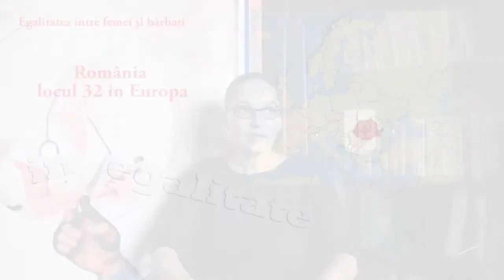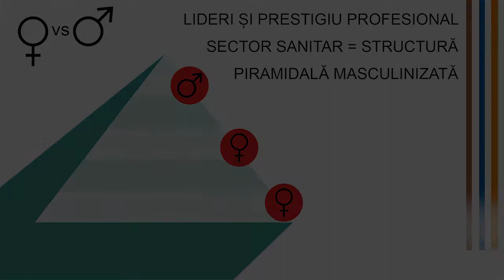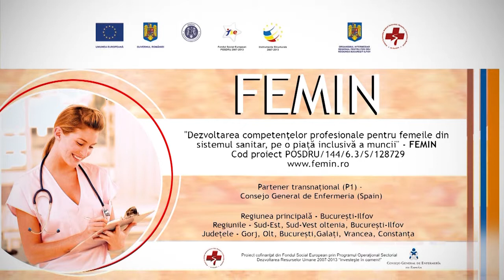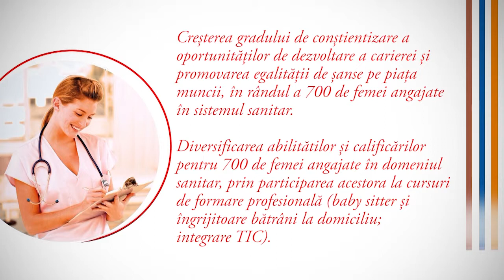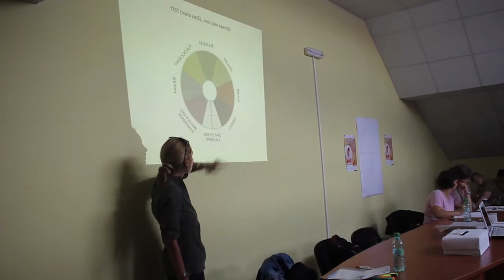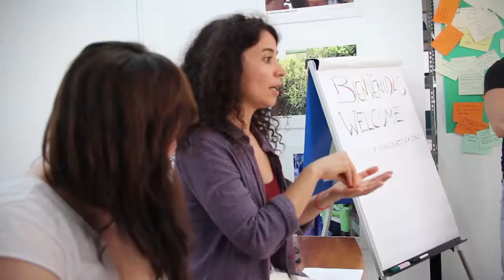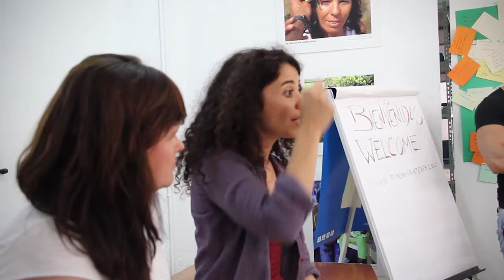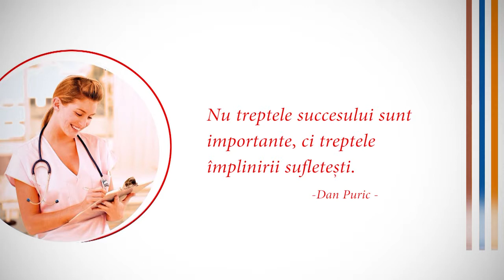Film scurt proiect FEMIN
Dezvoltarea competentelor profesionale pentru femeile din sistemul sanitar, pe o piata inclusiva a muncii –FEMIN, POSDRU/144/6.3/S/128729:
Proiect cofinantat din Fondul Social European prin Programul Operational Sectorial Dezvoltarea Resurselor Umane 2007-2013 “Investeste in oameni!”